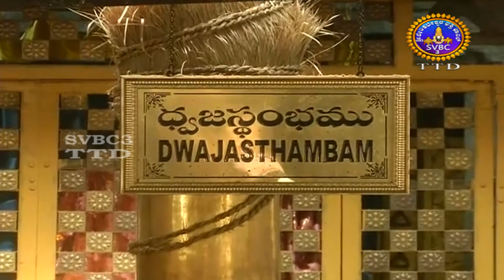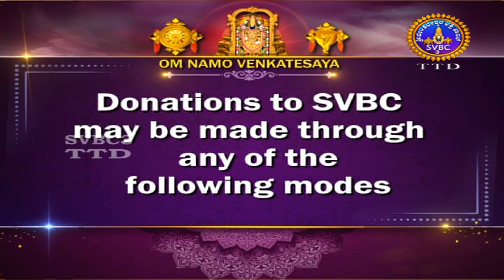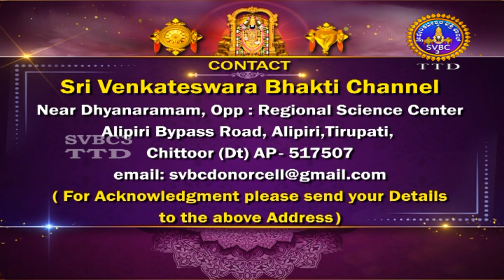Sri Padmavathi Ammavari Kalyanotsavam || Tiruchanoor || SVBC3 TTD Kannada || 22-12-2022 || SVBC TTD